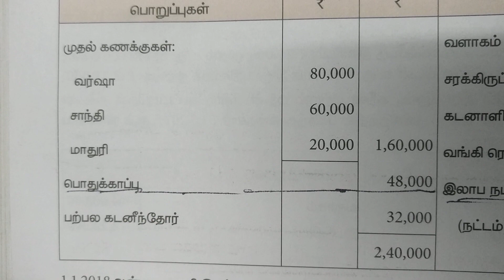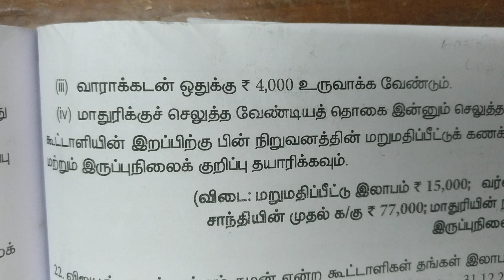6. கூட்டாளி இறப்பு - ப.வினா 21